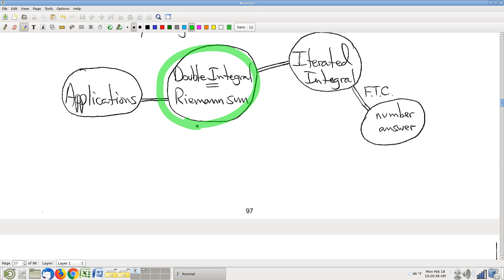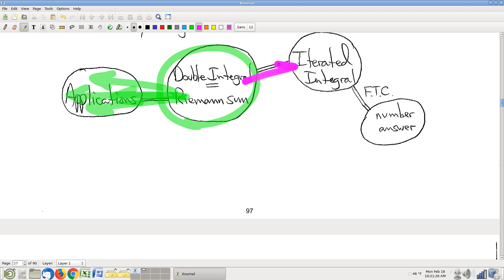Math 212, 2019 Spring, 02-18